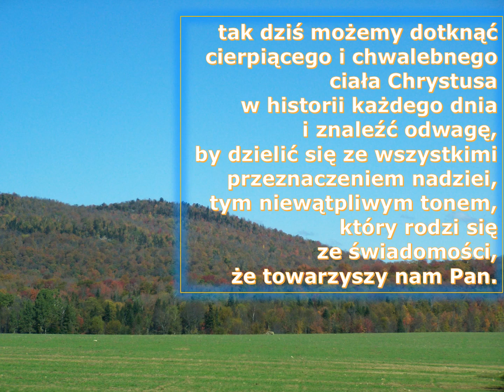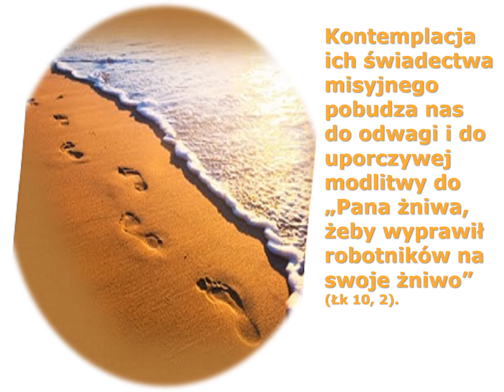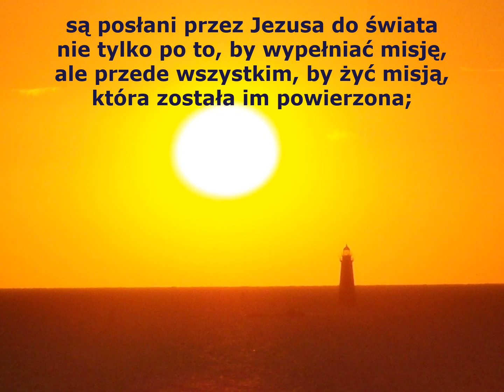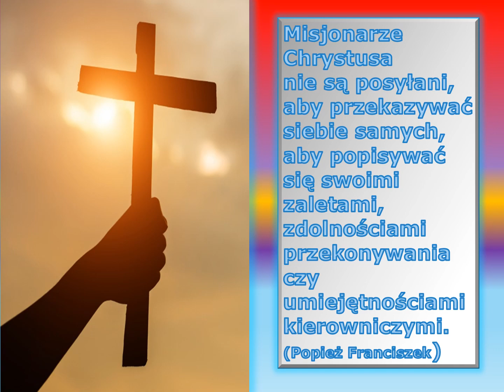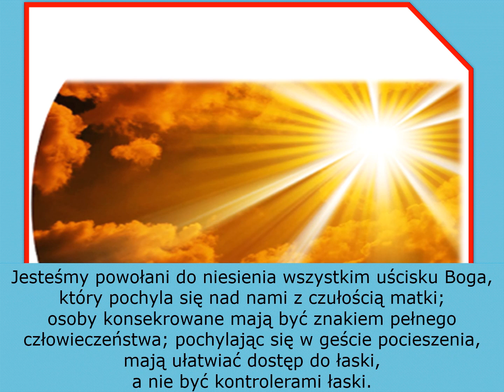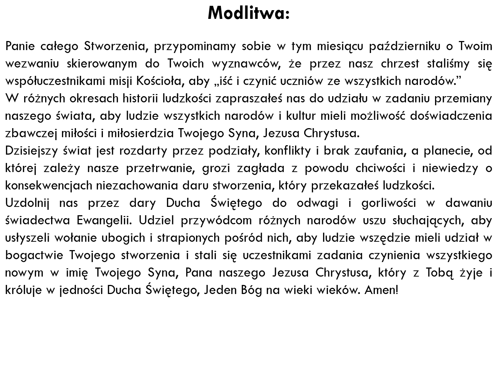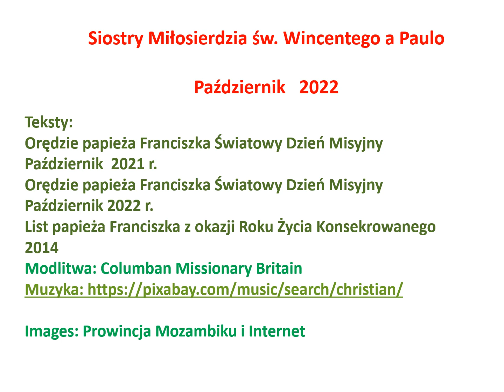[10.2022] Miesiąc misyjny PL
Gdy doświadczamy mocy miłości Boga, gdy rozpoznajemy Jego ojcowską obecność w naszym życiu osobistym i wspólnotowym, nie możemy nie głosić i nie dzielić się tym, cośmy widzieli i usłyszeli. Relacja Jezusa z Jego uczniami, Jego człowieczeństwo, które objawia się nam w tajemnicy wcielenia, w Jego Ewangelii i w Jego tajemnicy paschalnej ukazują nam, jak bardzo Bóg miłuje nasze człowieczeństwo i czyni swoimi nasze radości i cierpienia, nasze pragnienia i niepokoje (por. SOBÓR WAT. II, Konst. duszpast. Gaudium et spes, 22). Wszystko w Chrystusie przypomina nam, że świat, w którym żyjemy i jego potrzeba odkupienia nie są Mu obce, a także wzywa nas, byśmy poczuli, że jesteśmy aktywną częścią tej misji: „Idźcie na rozstajne drogi i zaproście na ucztę wszystkich, których spotkacie” (Mt 22, 9). Nikt nie jest obcy, nikt nie może czuć się wyobcowany czy daleki od tej miłości współczucia.